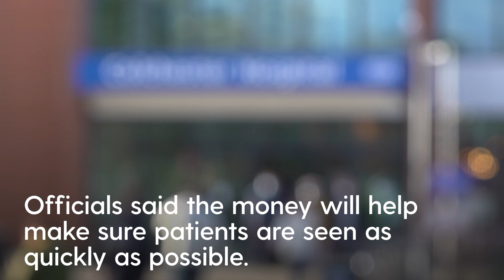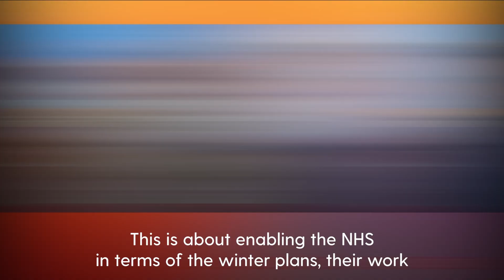NHS winter resilience fund announced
A £200 million “winter resilience” fund has been announced by the Government to put the NHS on a stable footing ahead of winter.

It comes after the Prime Minister and Health Secretary met NHS leaders, top doctors and charities in Downing Street to discuss a number of proposals to keep the system running during the busy winter months.

Department of Health and Social Care officials said that the cash will help make sure patients are seen as quickly as possible.
He says that "there has been pressure through the industrial action”.